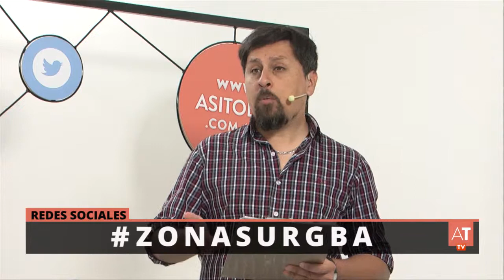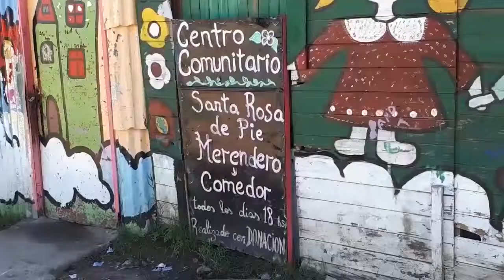ASITODOTV Programa 3 - Bloque 2 - 2019